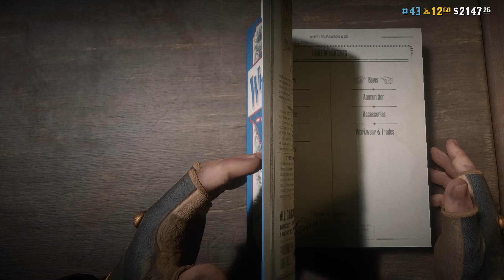Red Dead Redemption 2 | Relaxing Exploration & Freeroam Gameplay #2 | Ultra Settings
Relaxing freeroam exploration in Red Dead Redemption 2 on PC. Enjoy the scenery and ambient soundtrack music.

Gameplay recorded at 1080p on Ultra settings:
i7-9700 CPU @ 3.00 GHz
Nvidia GeForce RTX 3060
32GB Memory @ 2133MHz

Please do not use my content without permission.